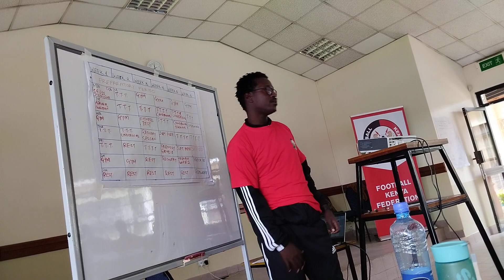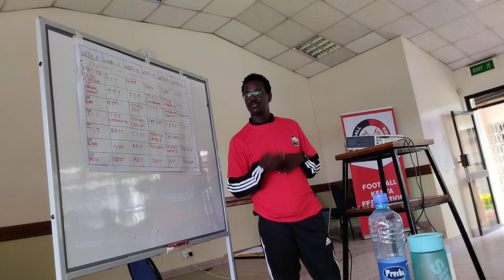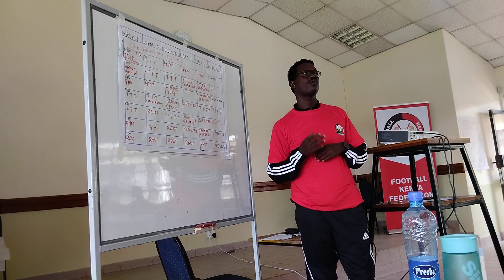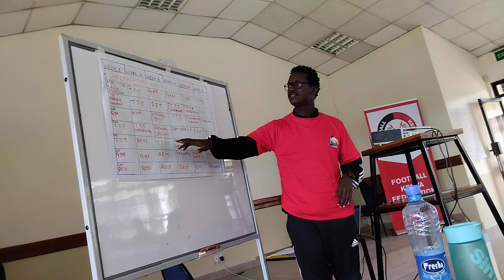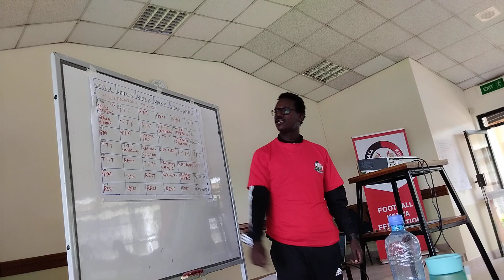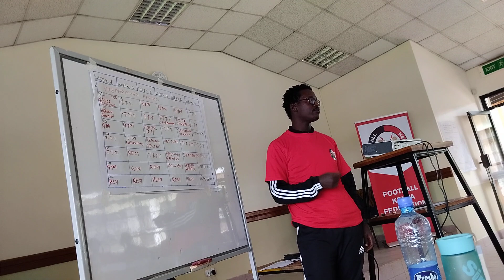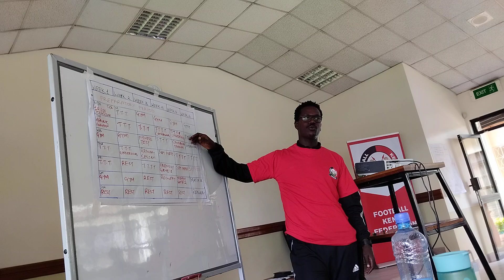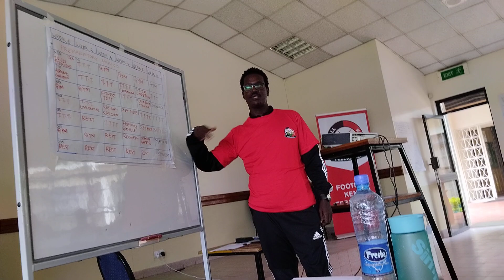periodization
coach Ray